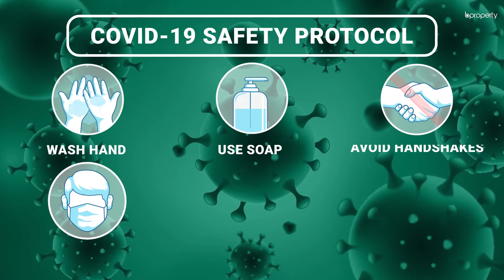Well Planned 2,106 Sq. Ft. Office in Motijheel | Commercial Space for Rent in Dhaka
As one of the hubs of commerce in Dhaka, you will find Motijheel to be an excellent location for an office space. Probably the best one there is. The office space here is meant to be quite conveniently sized. It's not too large and not too small. There are numerous facilities here. You will be able to create the kind of business that you want and since the rent is affordable, keeping costs low will also be possible. for more info or call